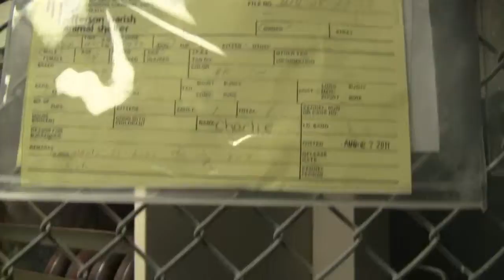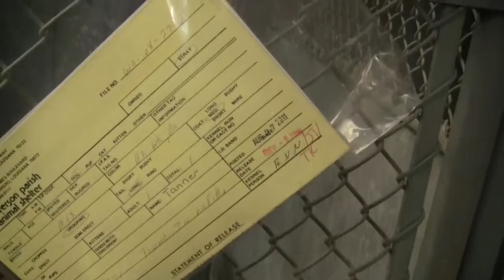Main Kennel--Lt side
JPAS (West Bank)
8/27/11
Charlie,Melanie,Sunshine&Midnight,Daisy&Benji,